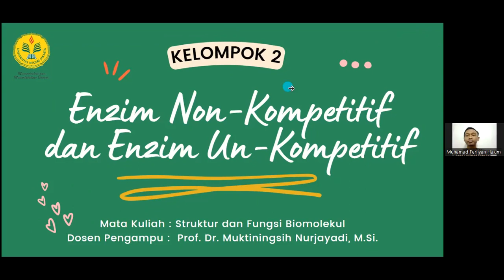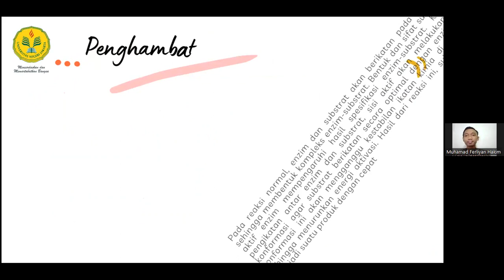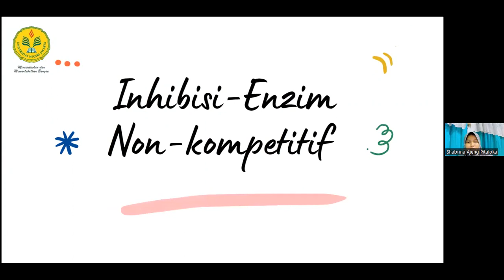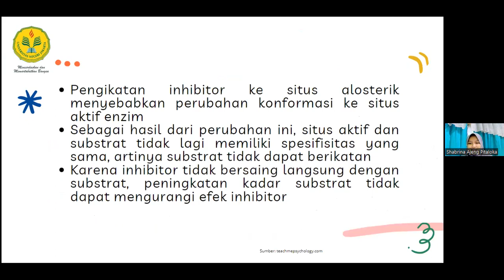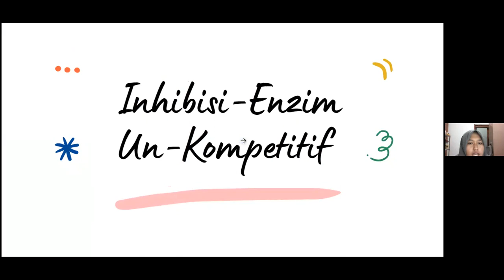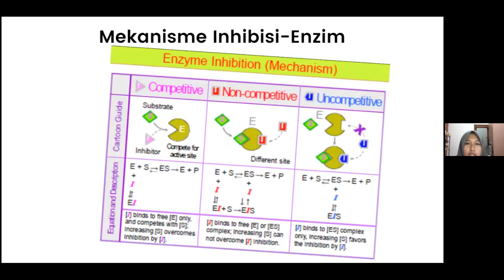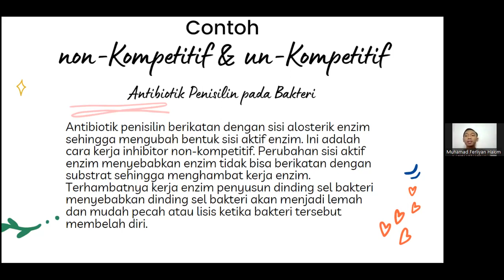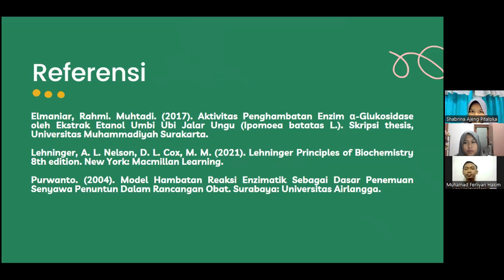Enzim Non Kompetitif dan Un Kompetitif || Kelompok 2 || Kimia B 2021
Semoga hari-hari kita semua menyenangkan! Kali ini kami hadir untuk memberikan edukasi untuk kalian semua. Dengan berbagi video terbaru kami mengenai Enzim dimana kami akan menjelaskan tentang non-Kompetitif Enzim dan un-Kompetitif Enzim. Kami berharap teman semua terhibur dan senang dengan video yang kami buat.

Kami dari kelompok 2 Kelas B Prodi Kimia UNJ Angkatan 2021 yang beranggotakan:
1. Muhamad Ferliyan Hakim (NIM 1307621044)
2. Qori'atun Ni'mah Salsabila (NIM 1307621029)
3. Shabrina Ajeng Pitaloka (NIM 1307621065)

Pada kesempatan kali ini, kami akan menyampaikan materi terkait Non-Kompetitif Enzim dan Un-Kompetitif dengan beberapa pokok bahasan, yaitu:
1. Konsep Inhibisi Enzim
2. Mekanisme Inhibisi Enzim non-Kompetitif dan un-Kompetitif
3. Contoh dalam kehidupan sehari-hari

Video ini dibuat dengan tujuan untuk memenuhi penugasan mata kuliah Struktur dan Fungsi Biomolekul dengan dosen pengampu Ibu Prof. Dr. Muktiningsih Nurjayadi, M.Si.
Kami berharap video ini dapat menambah wawasan teman-teman yang melihat dan mendengar video kami.